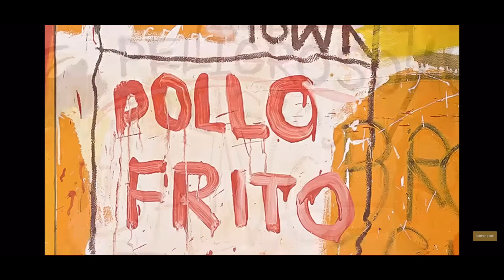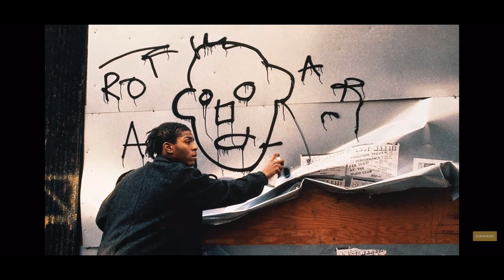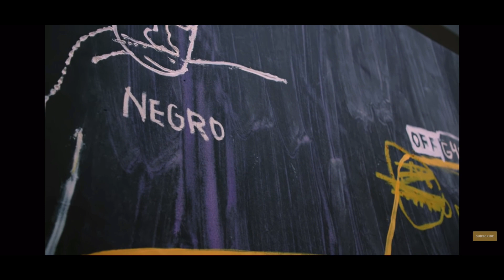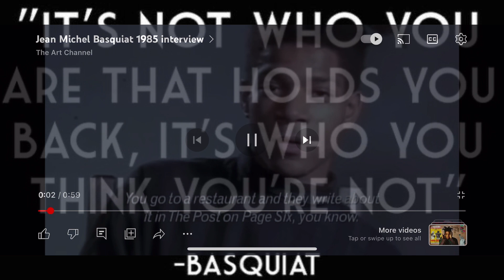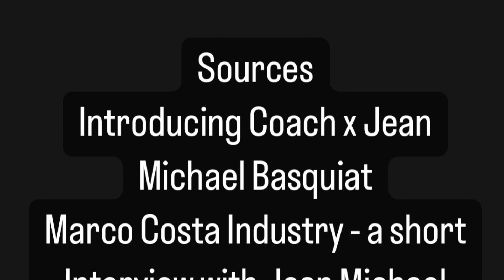Who’s on the Mic Thursday- Life in Art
A breakdown of the career of Jean Michael Basquiat